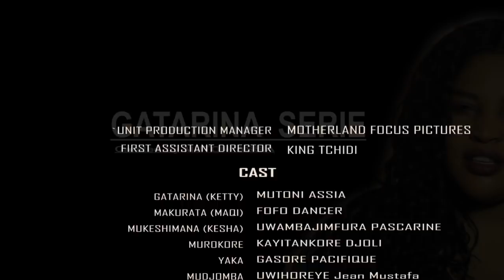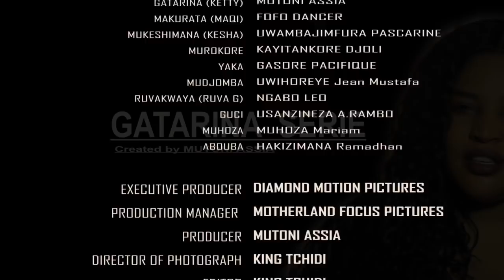gatarina S1EP20 YAKA ahindutse umusilamu kubera inzara